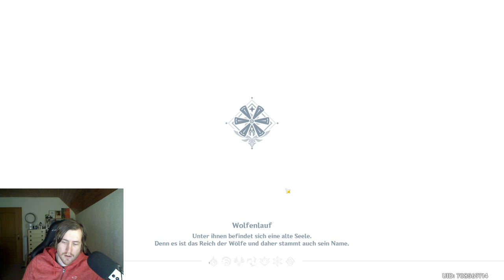Freude in fünf Farben - Tag 6: Dinge mit brauner Farbe - Achtung: Lebewesen gemeint - Genshin Impact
Mit "Dinge mit brauner Farbe"  sind heute "Lebewesen mit brauner Farbe" gemeint. In der Kamera steht es richtig, aber ihr seht am Anfang des Videos den Fehler im Event Menü! Die 10 Motive für diese Aufgabe könnt ihr ganz schnell in der Glanzkronschlucht erhalten. Ihr müsst nur vorsichtig sein und dürft nicht zu viele Wildschweine verscheuchen. Falls ihr zu viele Wildschweine vertreibt, dann könnt ihr die fehlenden Motive alternativ bei den Guyun-Türmen nachholen.

Ich habe es tatsächlich erst nach der Video Aufnahme gemerkt, aber als ich braune Farbe gelesen habe, dachte ich direkt an Lebewesen, weil es relativ wenig sammelbare braune Gegenstände gibt. Denke also, dass es sich hierbei um einen Anzeige bzw. Übersetzungsfehler im Event Menü handelt. Es sind wohl, wie im Video ersichtlich, Lebewesen möglich bzw. wahrscheinlich sogar notwendig!